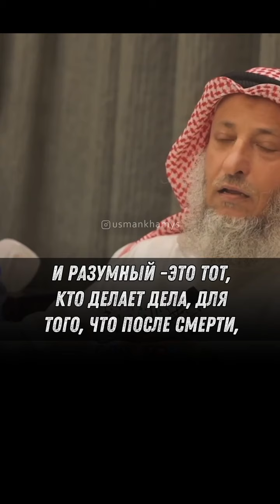Шейх Усман аль Хамис - Уходящая возможность